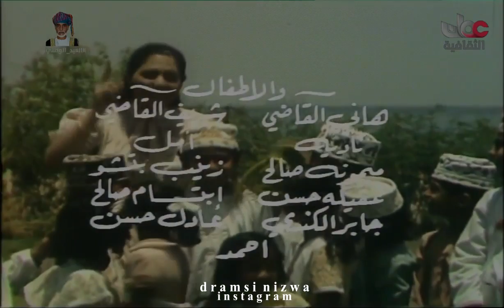فوازير رمضان للأطفال فزورة من عُمان